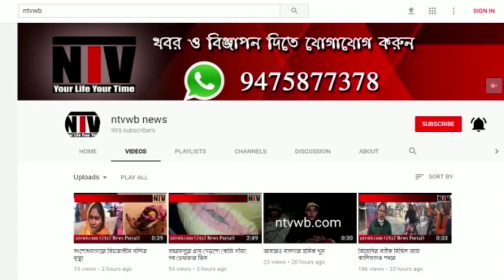পঞ্চায়েতের বোর্ড গঠন কে গনতন্ত্রের কালো দিন বললেন অধীর চৌধুরী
আজ বহরমপুরে জেলা কংগ্রেসের কার্যলয়ে এক সাংবাদিক সন্মেলনে তিনি এই কথা জানায়।